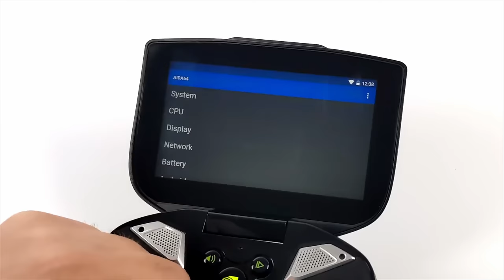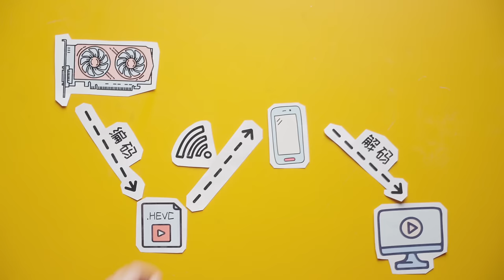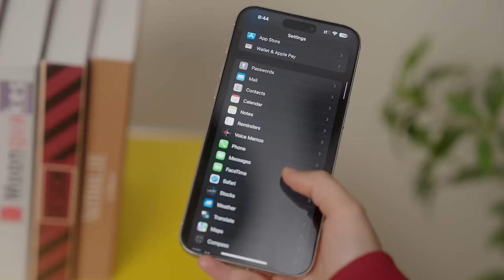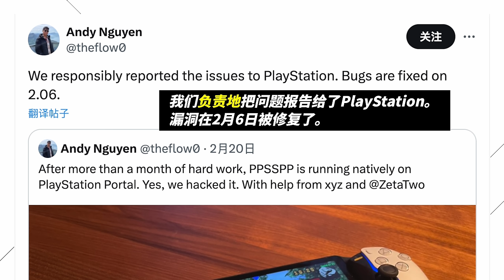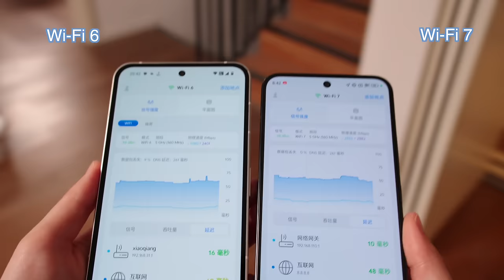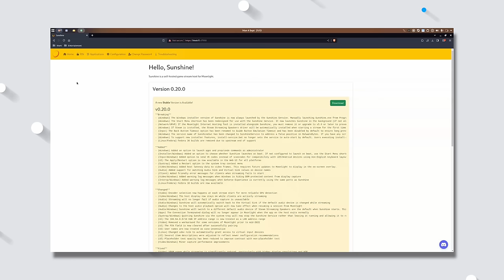我完全低估了游戏串流，2024年可以剪断视频线了？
还记得荣获去年最垃圾电子产品的 PS Portal 吗？其实看完我的视频，我身边真有个别勇士，还是买了这个东西。大哥，我自己 700 块做了个 bsb ，串流体验都能跟 PSP 持平诶！

结果他当然是非常后悔。  但是世界上竟然存在远比 PSP 好得多的串流方法，几乎感觉不到差异。

我们今天就和大家分享一下，在 2024 年，游戏串流该怎么串。